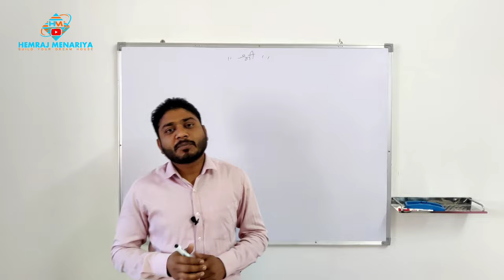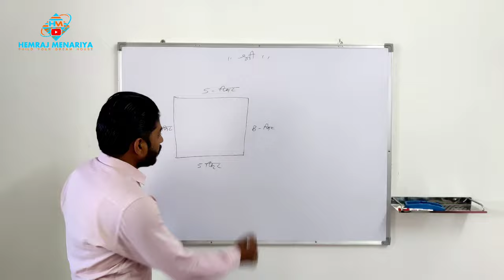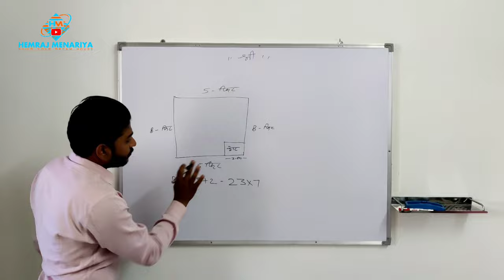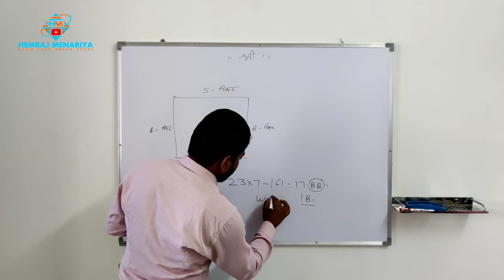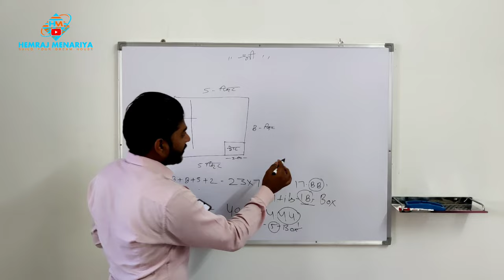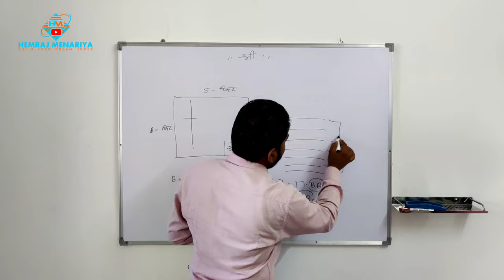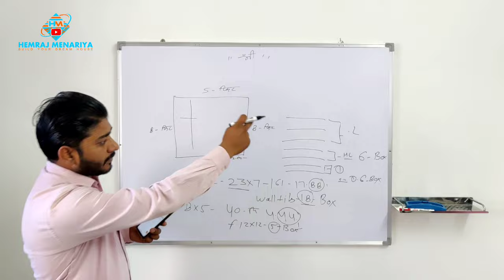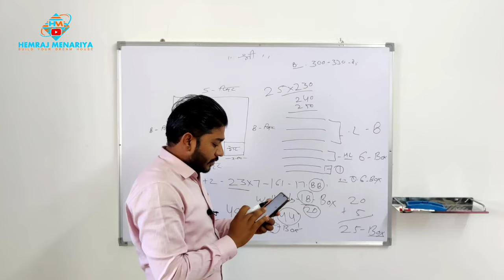how to measure and cost bathroom tiles | बाथरूम टाइल्स का माप व कॉस्ट कैसे निकाले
how to measure bathroom tiles | बाथरूम टाइल्स का माप कैसे निकाले |

important video for build your dream house =

MY GADGETS =

POWER BANK =

Hemraj menariya
from - Udaipur Rajasthan [India]hemrajmenariya